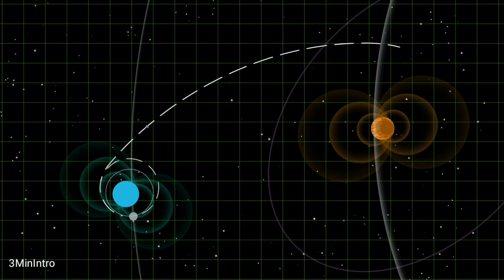What if you jump space to earth?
What if you jump space to earth without space vehicle - Freefall red bull strator. Freefall from space without parachute.
Is it possible to jump out from the space station and land on Earth without a space vehicle?
 Freefall red bull strator, Space myths wired
What if Space myths are true?
I’m guessing you’re thinking along the lines of the world’s highest skydive. The answer is no. Their are a few reasons for this. The first is that the ISS is in orbit, so when you leave the ISS, you are also in orbit. An orbiting body is in freefall around the planet. What this means is that you ARE falling towards the ground, but you are moving so fast you keep “missing” the horizon, and continue to fall around the planet, never reaching the ground. In the case of the ISS, you would be moving at 27,600 km/h (17,100 mph).
Space myths
So, let’s say you were able to slow yourself down enough so that your orbit started to decay (which means you start falling into the planet rather than around it). Unless you managed to slow yourself down to the point where you had zero velocity (which, given modern technology couldn’t happen, since you would hit atmosphere long before you reached that point), you would burn up on re-entry, just like a meteor, as the air friction from your still very high speed heated you up to the point where you ignite and burn. This is why all re-entry vehicles have a heat shield, which they keep oriented towards their path of re-entry.

If you tried to leave the space station by jumping, you would just enter a new, slightly different orbit. You wouldn’t fall to Earth.
Space myths
You would still have the orbital velocity of the space station, which is high enough to ensure the space station doesn’t fall. Yes, it orbits. You’re in orbit with it. Jumping towards Earth doesn’t change that. You stay in orbit as long as your velocity is orbital, it’s just the way it works. Freefall red bull strator, Space myths wired.
Space myths
Since you’ve jumped “inwards” from the orbit, but maintain the same velocity, you’ll accelerate ahead of the station, and then eventually be back at the same height, then above, and then gradually come back to meet it again. Confusing, isn’t it?

You would need to jump at an incredible speed, retrograde to the orbit, to lose enough velocity to fall inwards to the point where atmospheric resistance slowed you enough to continue slowing you and bringing you closer.

Not possible without some way of reducing your orbital velocity… an engine with enough propellant. Jumping alone is not enough.
Space myths
You would need to burn rockets enough to lower your perigee into the atmosphere -  Freefall red bull strator, Space myths wired  this could be accomplished with a small solid fuel engine. After half an orbit, or about 45 minutes, you would enter the atmosphere and burn up as a particularly bright shooting star.

Space myths
The way to avoid burning up is to decrease your effective density such that your deceleration occurs higher,  Freefall red bull strator, Space myths wired and over a longer period, then the spacecraft that rely on significant heatshields.

A back of the envelope calculation says that if you can increase your surface area to a few hundred square meters, with, say, a ballute, then the deceleration and heating is much more gentle.
about Space myths
Once you drop to terminal velocity you just fall for a few minutes like Felix Baumgartner and land with a regular parachute, probably in the ocean. Freefall red bull strator, Space myths wired